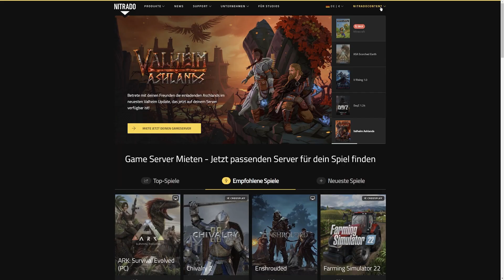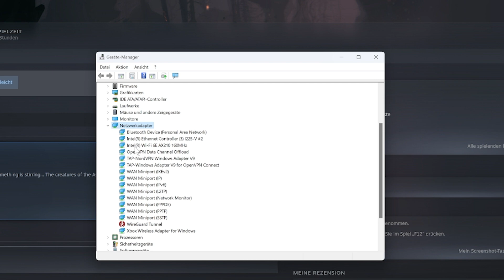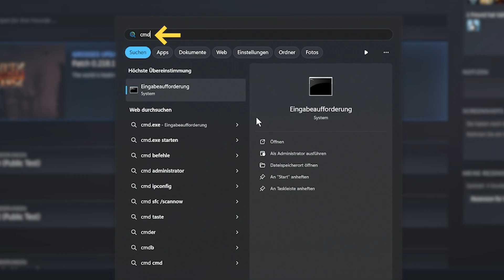Valheim Fehler Verbindung fehlgeschlagen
Wenn du und deine Freunde nicht mehr auf deinen Valheim-Server joinen können, zeigen wir dir in diesem Video, wie du das Problem lösen kannst.

KAPITEL
0:00 Intro
0:08 Verbindungsprobleme in Valheim
1:02 Deinen Server überprüfen
1:37 Spieldateien verifizieren
2:12 Deinen Router neustarten
2:39 Netzwerktreiber aktualisieren
3:06 Firewall-Zugriff erlauben
3:33 Virenscanner ausschalten
4:09 DNS-Flush
5:14 Outro

Miete dir jetzt deinen eigenen Nitrado Server

In diesem Video zeigen wir dir, wie du verschiedene Methoden anwenden kannst, um einen Verbindungsfehler mit deinem Valheim-Server zu beheben. Wenn du Schwierigkeiten hast, dich mit deinem Server zu verbinden, keine Sorge – wir haben einige Lösungen parat, die dir helfen können, dieses Problem zu lösen und dein Abenteuer fortzusetzen. Schau dir das Video an, um Schritt für Schritt Anleitungen und nützliche Tipps zu erhalten!